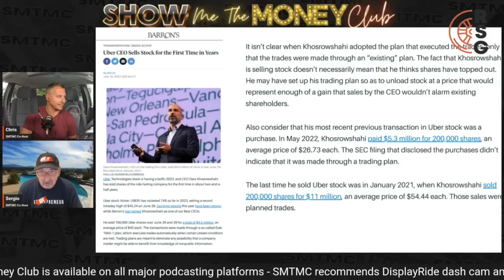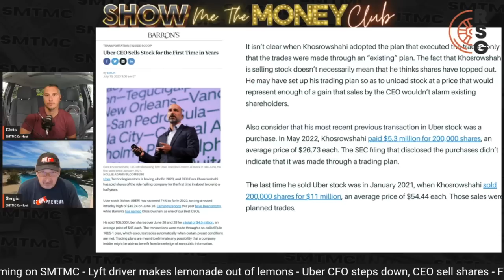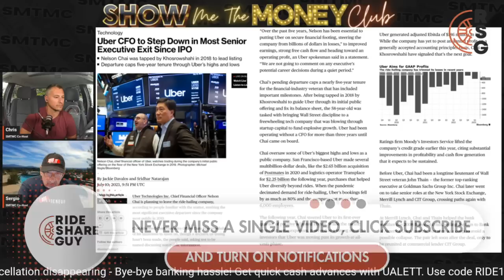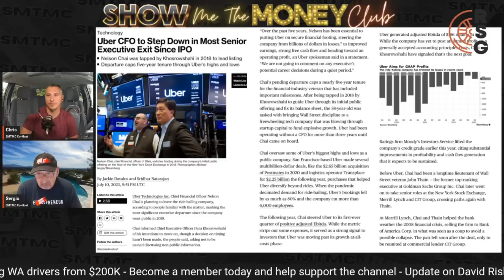Uber CFO Steps Down And Uber CEO Sells Stock For The First Time In Years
In this video, Sergio and Chris talk about some bigger news from Uber where Uber's CFO steps down and CEO sells shares for the first time in years.

Save money